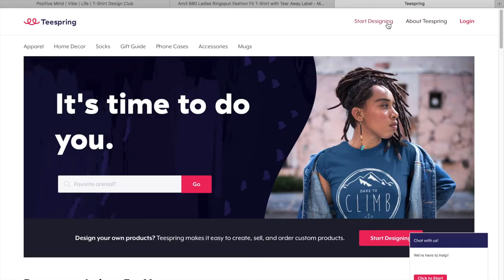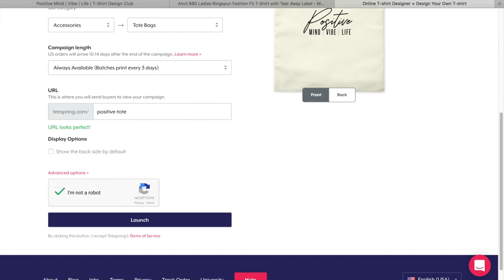T-Shirt Design Club | Creative High Quality Designs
Access 100's of High Quality, T-Shirt designs with full Private Label Rights.